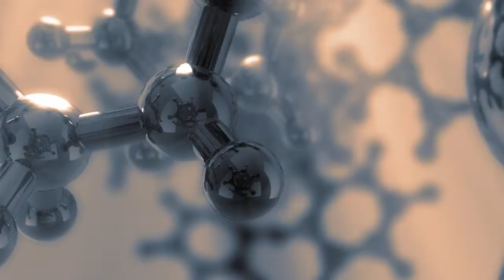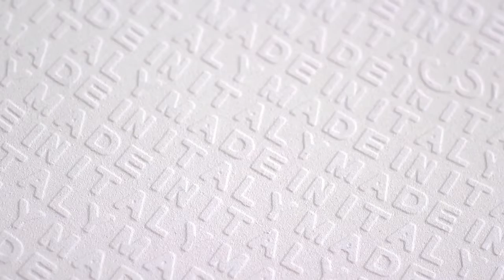Cooperativa Cermica d'Imola - Continuous Evolution (ES)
CONTINUA is the name of an innovative production system which, in function of completely restructured premises, means that full body porcelainized Grès slabs and tiles can be produced in large format (1.20x1.20 metres), customised in surface and mass.